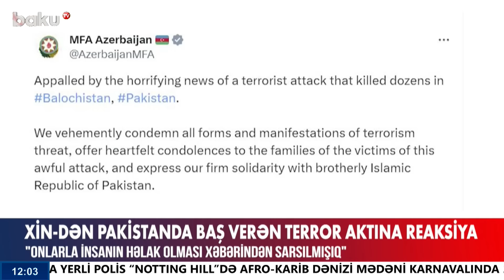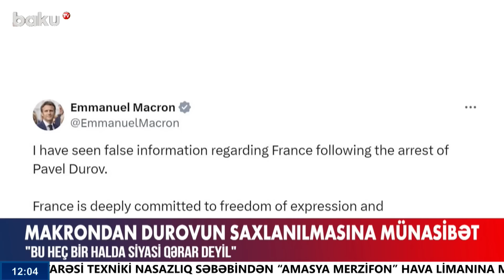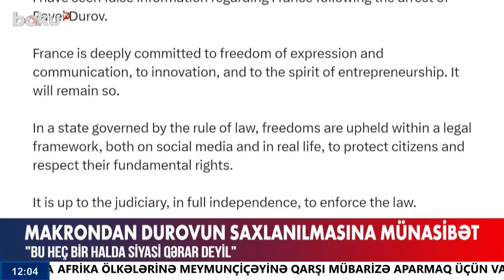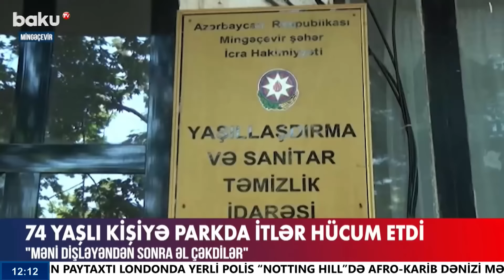Sabirabadda baş verən hadisənin detalları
00:00 - Giriş
01:05 - Birinci xanım Mehriban Əliyeva Bibiheybət ziyarətgah kompleksini ziyarət edib
01:49 - Hərbi hava qüvvələri döyüş atışlı təlim keçirilib
02:45 - XİN-dən Pakistanda baş verən hadisəyə reaksiya
03:44 - Makrondan Durovun saxlanılmasına münasibət
04:58 - İrandan Azərbaycana üzərək keçməyə çalışdı
06:05 - Şuşa və Xankəndini çirkləndirənlər cəzalandırıldılar
07:10 - Qızıl külçələri gizli şəkildə ölkəyə keçirdilər
08:50 - Daha bir yeniyetmə su kanalında batdı
09:53 - Sabirabadda qadın qətlə yetirilib
11:17 - 74 yaşlı kişiyə parkda itlər hücum etdi